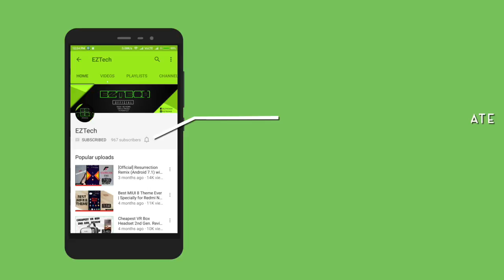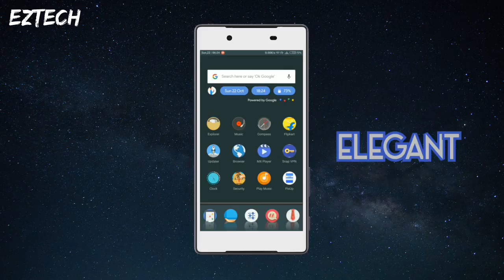MIUI 8 / MIUI 9 Third Party Theme - Elegant | 2017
Hello Guys ,

Today I am gonna show you a brilliant theme by a brilliant designer. Theme name is Elegant. The theme is not available on theme store .

Theme Name : Elegant
Designer : Zach
Size : 18.1 mb